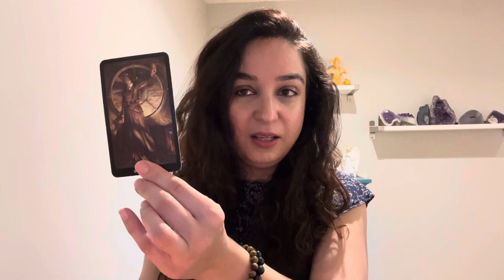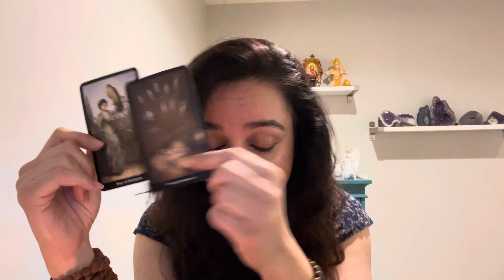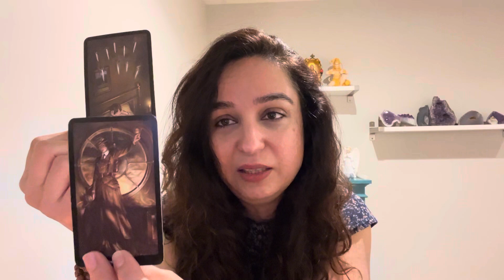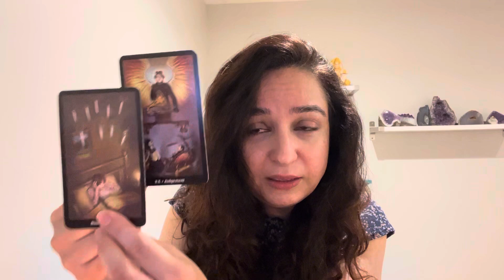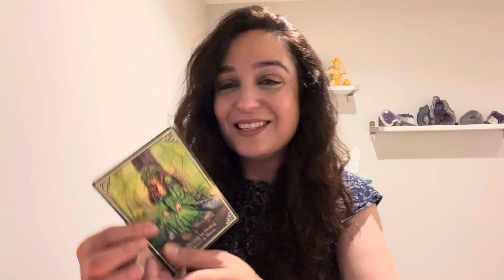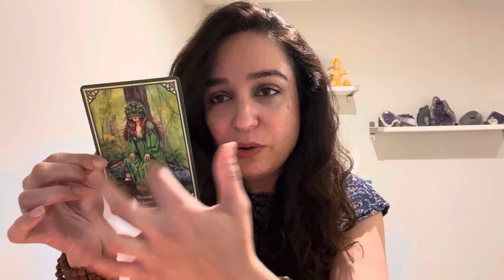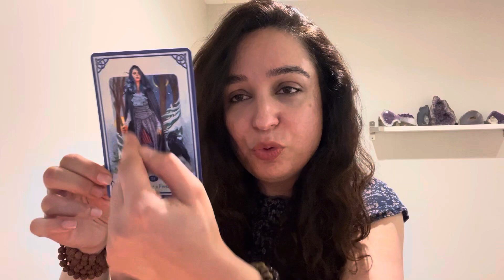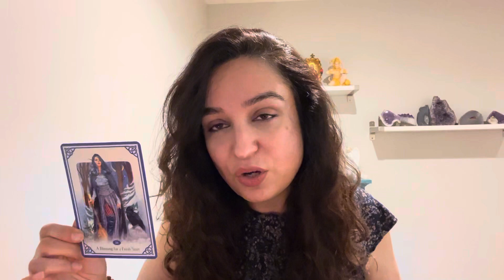Weekly Reading “Broken Record”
I’m a psychic medium and mystic.
Besides weekly readings for the collective, I also offer live chats where I discuss spiritual topics.

To book a personal reading with me please visit my